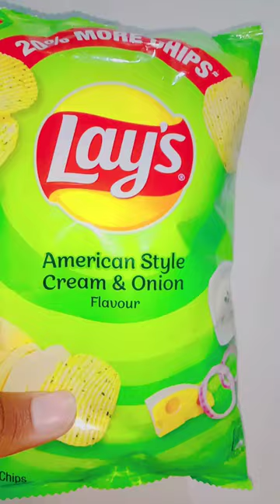Lays-Onion and cream cheese chips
Hii
dosto

new
vedio
aa chuke hai
to zaldi jaoo aur
vedio ko like
zaroor karo

app logo ka pyaar esa he banta rahe
umeed hai ke app sab khush honge

So
sooo much for watching vedio
and thanks to see description..
@Tasty Unboxing